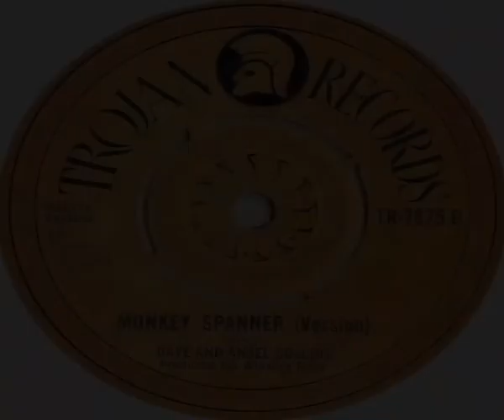Dave And Ansel Collins Monkey Spanner Version 1972